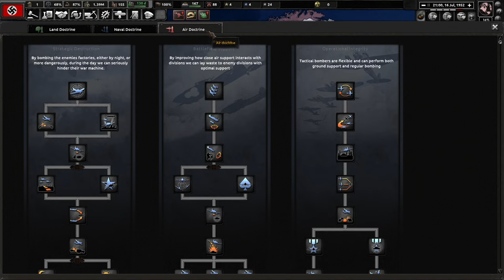La Guerra Civile sventata e l'ascesa di Himmler ‡ HoI4 Thousand Week Reich ‡ Germania #2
Episodio 2 - La Guerra Civile sventata e l'ascesa di Himmler

Benvenuti in questa nuova serie con un oscuro gameplay ad Hearts of Iron 4 con la Germania!
In questa nostra campagna ci troveremo a gestire le redini di una Germania a seguito della fine della WWII. La salute del Fuhrer è incerta e la malattia indebolisce non solo la sua figura fisica ma anche quella politica: mentre le lotte interne all'NSDAP si acutizzano, il nostro obiettivo sarà portare al potere Himmer e far sprofondare in un oscuro e pagano futuro l'intero continente europeo...

Mod in uso in questa serie:
- Thousand Week Reich
- Thousand Week Reich: A New Europe, reloaded
- TWR GDP Screen

Timestamp:
0:00 - 0:07 sigla
0:07 - 1:53 ringraziamenti
1:53 - 37:55 gameplay